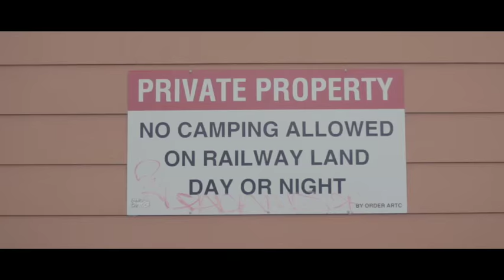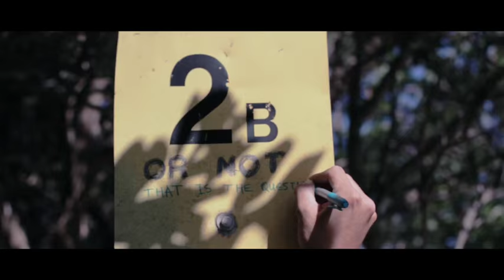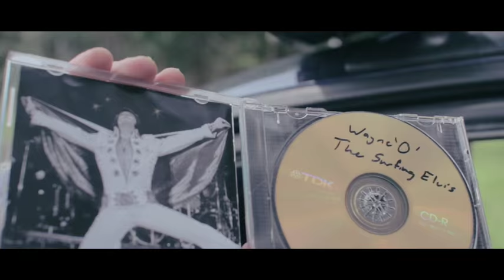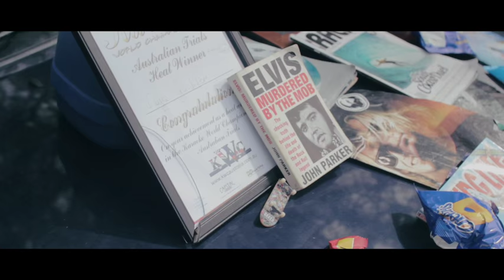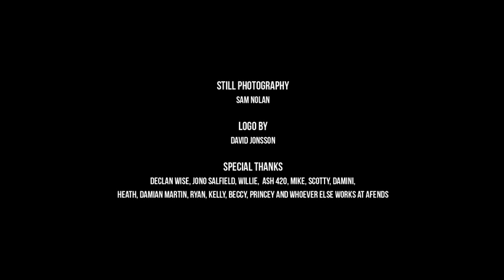AFENDS PRESENTS: VORTEX BANDITS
Shot entirely in our home backyard of Byron Bay by director Toby Cregan, 'Vortex Bandits' showcases the finest crop of our rainbow region's upstarts including team riders Josh Sleep, Duncan McNicol, Torren Martyn, Joel Ford, Luke Stickley and a guest cameo by brother-in-arms Creed McTaggart.